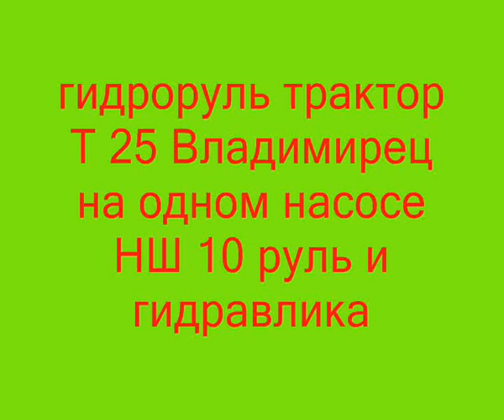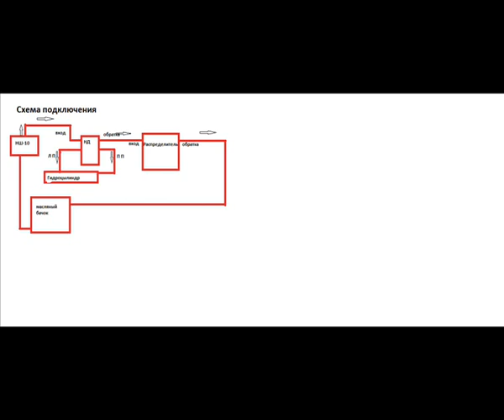Гур трактора т 25.Гидроусилитель руля трактора т 25 на одном насосе НШ 10 + схема подключения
Гидроусилитель руля трактора т 25 на одном насосе  НШ 10 + подробная схема подключения
Hydraulic booster of the rudder of the tractor t 25 on one pump + detailed wiring diagram